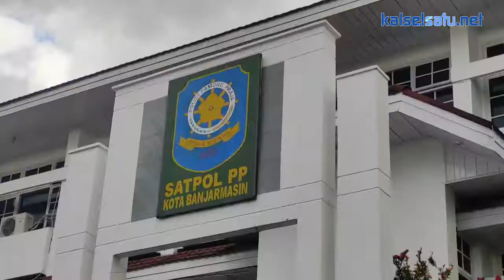Pemko Kumpulkan Ketua dan Sopir BPK